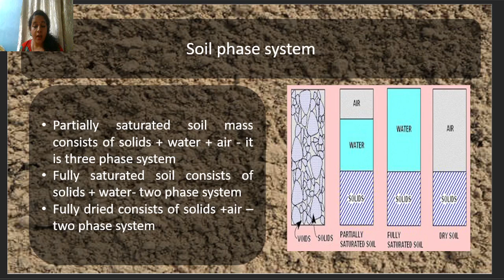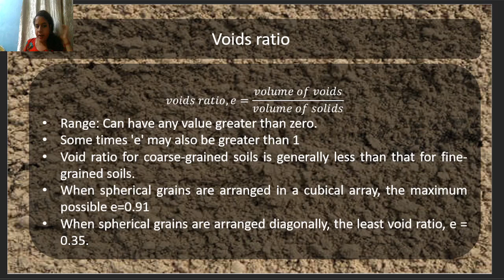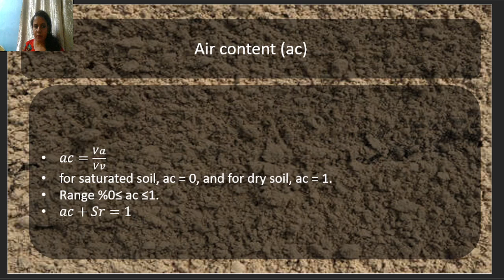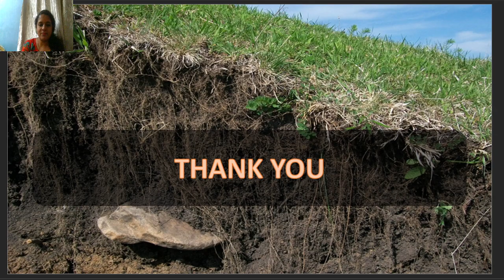SOIL MECHANICS PART 2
- ENGINEERING SURVEY PART 5 (CHAPTER 2).
- ENGINEERING SURVEY PART 4 (CHAPTER 2)
ENGINEERING SURVEY PART 3 (2ND CHAPTER)